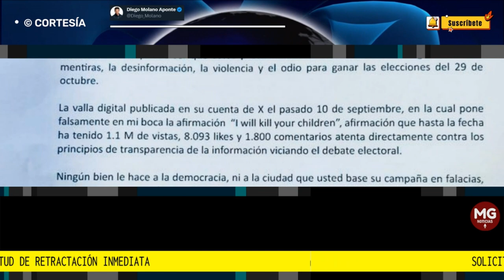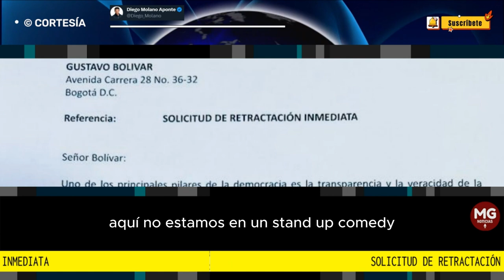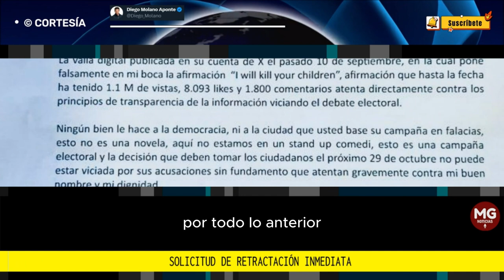⛔ SOLICITUD DE RETRACTACIÓN INMEDIATA A GUSTAVO BOLIVAR: Diego Molano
FUENTE INFOBAE
COMUNICADO DIEGO MOLANO